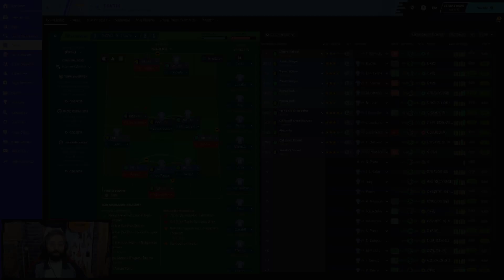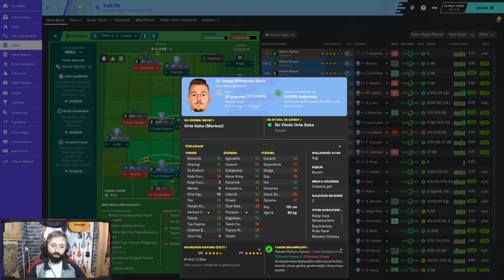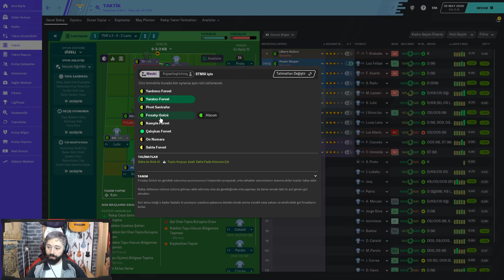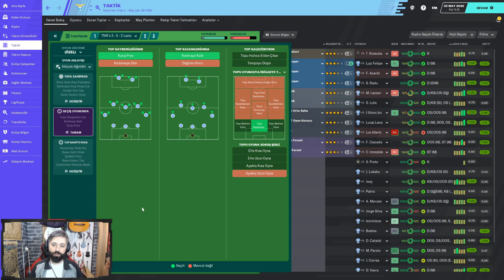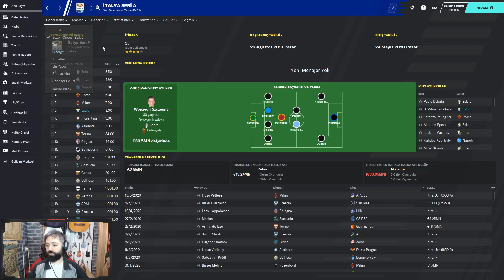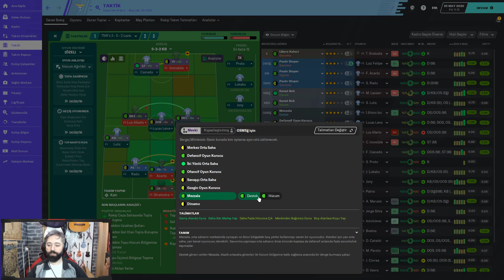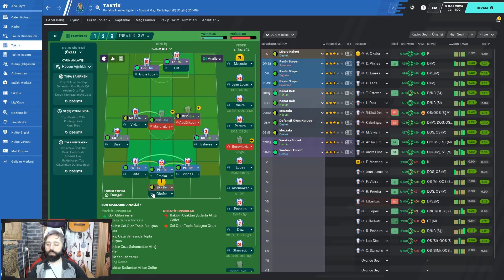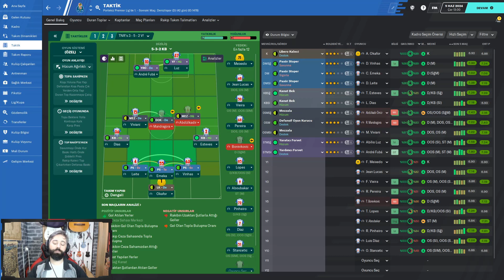Football Manager 2020 | 3 5 2 - %50 İnzaghi , %50 Işık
Herkese Merhabalar,

Inzaghi 3 5 2 ile İtalya liginde çok iyi işlere imza atarken bizde kendi dokunuşlarımız ile biraz daha Football Manager 2020 oyuna yansıtmaya çalıştık. 3 farklı takımda denediğimiz taktik eminim sizler için de faydalı olacaktır.

Taktik Linkleri ;